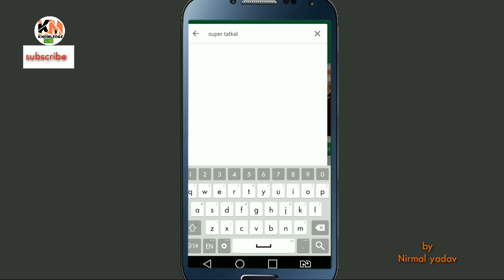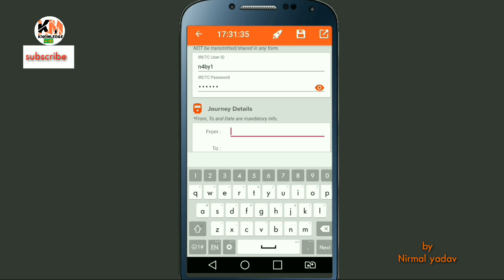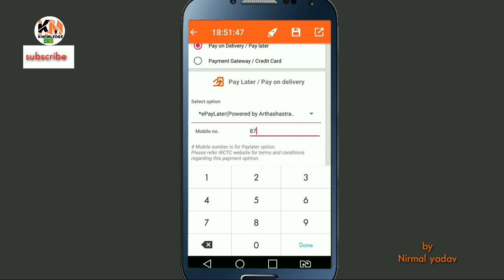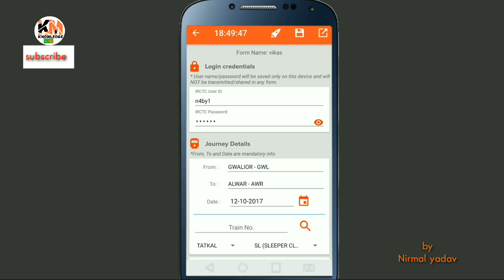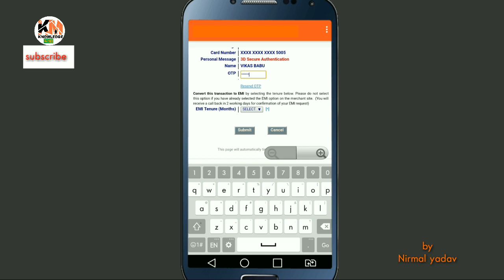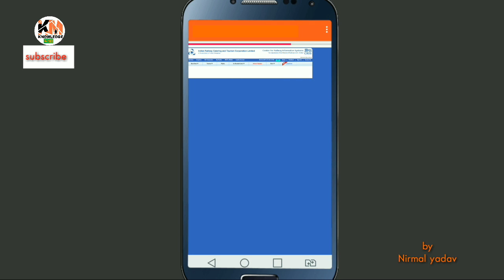How to book 100% Tatkal ticket confirm on mobile 2017 ।।।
Hello Friends Welcome to Knowledge Mantra channel
 is video me aapko milega ki apne mobile phone se hi apna confirm tatkal ticket book kare wo bhi 45 second me.
Book tatkal tickets in the most fastest possible from your android mobile. First 2 ticket Booking free and Its a paid software and take 5 coin per ticket booking. must try most fastest ever.
and download this software and follow this video Instruction and you will book your confirm ticket
simply download from your google Play Store
id=yuve.kgm.erode.tn.irctcautofill